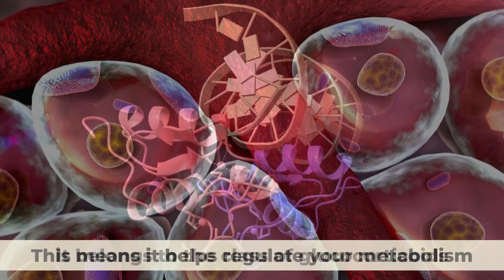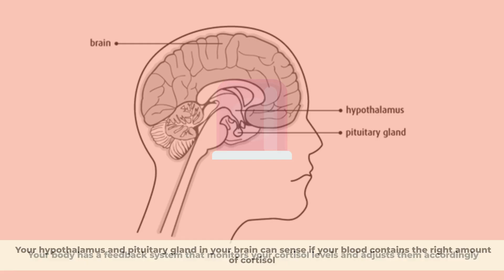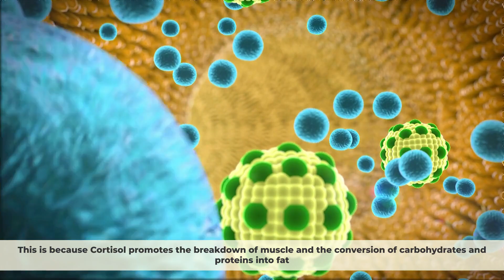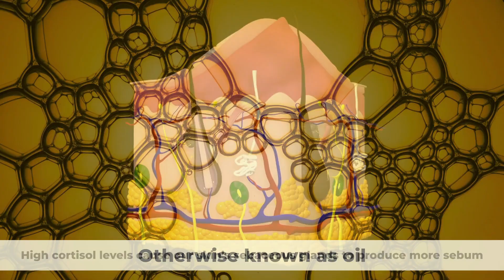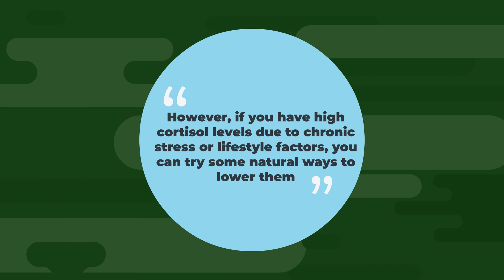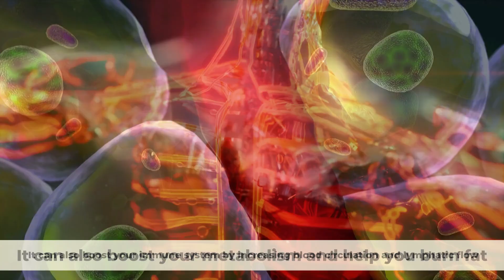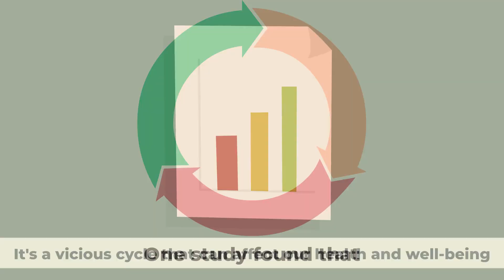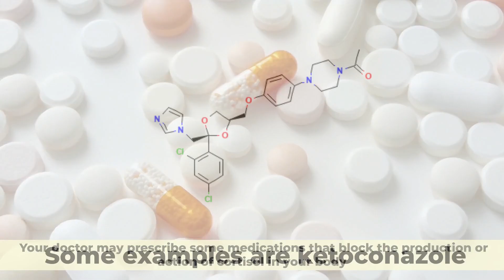7 Alarming Signs Your Cortisol Is Too High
Cortisol is a type of steroid hormone that belongs to the group of glucocorticoids. It is produced by your adrenal glands, which are located on top of your kidneys. Cortisol has many important functions in your body, such as regulating your metabolism, inflammation, blood pressure and blood sugar levels. When you are stressed, your body releases more cortisol to help you cope with the situation. This can cause a temporary increase in your blood pressure, which is normal and healthy. But if you are constantly stressed and your cortisol levels are always high, you may develop many health issues. In this Video, we will share with you 7 signs of high cortisol you should not ignore.